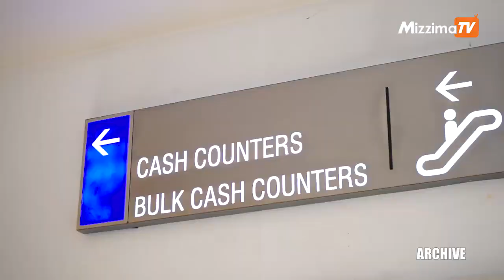Mizzima Business Round Up ( 4 May 2021 )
- ဟောင်ကောင်အခြေစိုက် ရင်းနှီးမြှုပ်နှံသူ လုပ်ငန်းပြောင်းရွှေ့ဖွင့်လှစ်ဖို့ စဉ်းစား

- ရခိုင်ပြည်နယ်က နယ်စပ်ကုန်သွယ်ရေးလုပ်ငန်းတွေကို စည်းကမ်းချက်တွေချမှတ်ပြီးတော့ တင်းကြပ်

- နိုင်ငံတကာမှ ခရီးသည်တင် လေယာဉ်များ ဆင်းသက်ပျံသန်းခွင့် ရပ်ဆိုင်းထားခြင်း အား ၂၀၂၁ ခုနှစ် မေ ၃၁ ရက်အထိ ထပ်မံတိုးမြှင့်

- ကချင်ပြည်နယ် ပူတာအိုခရိုင်တွင် ရွှေ နှင့် သယံဇာတများကို စက်ယန္တရားကြီးများဖြင့် တူးဖော်နေမှုအား ဂွမ်ရောင်ဂွမ်စာဌာနေ အမွေအနှစ် ထိန်းသိမ်းစောင့်ရှောက်ရေးကော်မတီက ကန့်ကွက်

- CB Bank ဘဏ်ခွဲ ၁၀၃ ဘဏ်တွင် တိုကင်စနစ်ဖြင့် ဆောင်ရွက်

- ရခိုင်ပြည်နယ်မှာ စားသောက်ကုန်ဈေးနှုန်း တွေဟာ အဆမတန် မြင့်တက်

       shorturl.at/lFPQ0